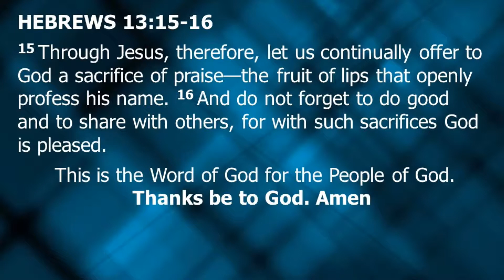"Offering Sacrifices Pleasing to God" (9/1/2019 Sermon)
"Offering Sacrifices Pleasing to God"  Hebrews 13:15-16